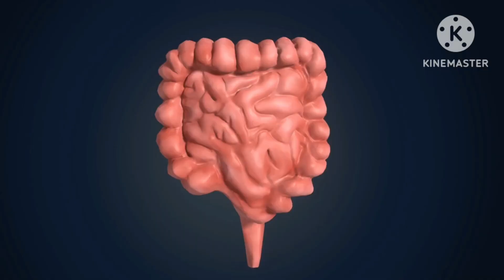1चीज की वजह से digestive hcl enzymes रहेगा हमेशा active | stomach का acid low होना भी है खतरनाक?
1चीज की वजह से digestive hcl enzymes रहेगा हमेशा active | stomach में acid का low होना है खतरनाक?
digestive system#digestive enzymes#what are digestive enzymes#kali mirch ke fayde#black pepper benefits#Black pepper benefits in hindi#health benefits of black pepper.
HCl enzymes ki activity enhance kaise ho?black pepper health benefits#black pepper nutrition#is black pepper healthy.